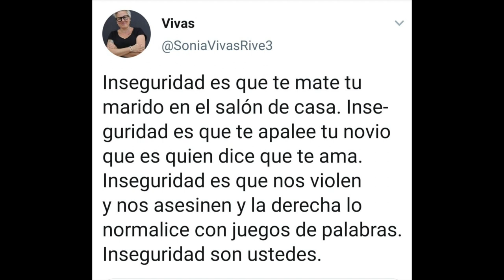230511 Digitex Conecta en Lucha. Concentración